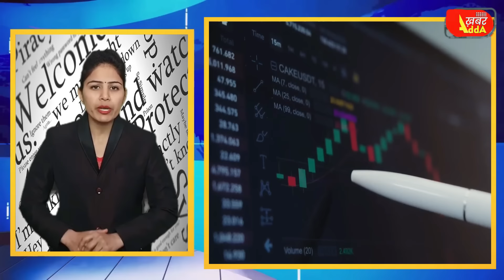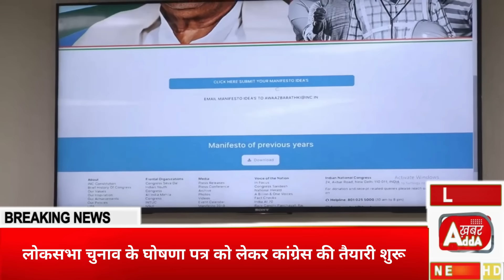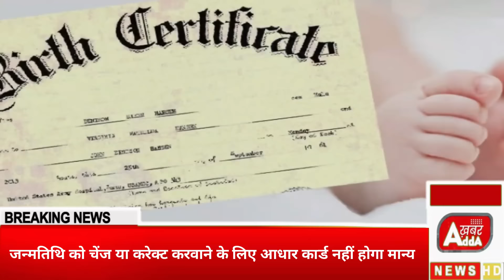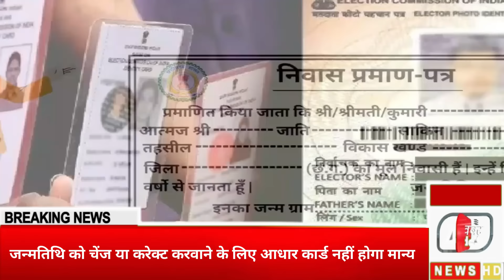6 मार्च 2024 आज की बड़ी खबरें | देश के मुख्य समाचार | 6 March 2024 taza khabre PM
18 जनवरी 2024 आज की बड़ी खबरें | देश के मुख्य समाचार | 18 January 2024 taza khabre PM

Nonstop News ! आज 18 जनवरी 2024 के मुख्य समाचार, PM Modi news, Today_Breaking_News, Headlines

Today Breaking News ! आज 18 जनवरी 2024 के मुख्य समाचार, PM Modi_news, GST, sbi, petrol, gas, Jio, Today Breaking News ! आज 18 जनवरी 2024 के मुख्य समाचार, PM Modi news, GST, sbi, petrol, gas, Jio, Today_Breaking_News 18 जनवरी 2024
Today Breaking News ! आज 18 जनवरी 2024  के मुख्य समाचार बड़ी खबरें PM Modi, SBI, weather, Bank, CAB, Jharkhand Election result live Nonstop News | आज की ताजा खबरें | News Headlines | 18 जनवरी 2024 | Fatafat khabren || today news [WEATHER NEWS Today] संपूर्ण भारत का 18 जनवरी 2024  का मौसम पूर्वानुमान
Exam date
Hindi news